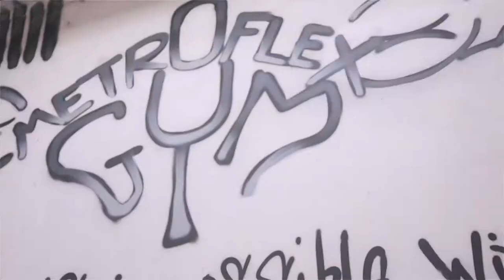2018 video reel by Sekou Toure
Sekou Toure 2018 video reel